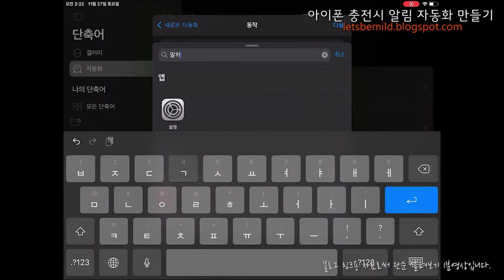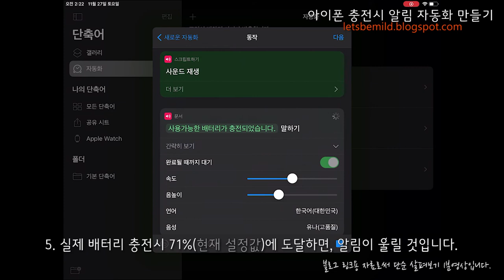아이폰/아이패드 배터리 충전 음성 알림(자동화) 만들기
동영상 설명 :
아이폰/아이패드 고유앱(자동화앱)을 이용해서 배터리 충전시 "내가 설정한" 임의의 % 충전량에 도달하면, 사운드와 음성 알림을 만드는 방법입니다.